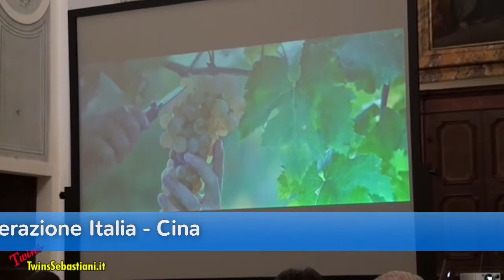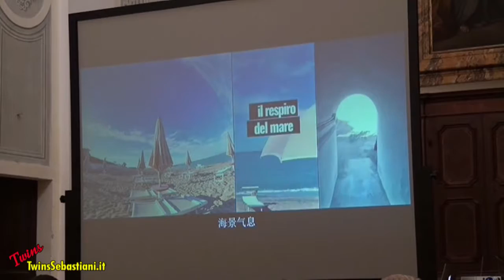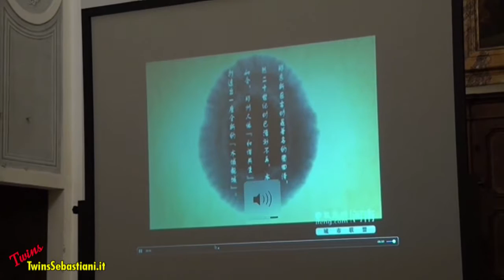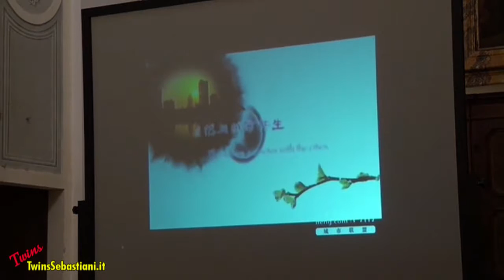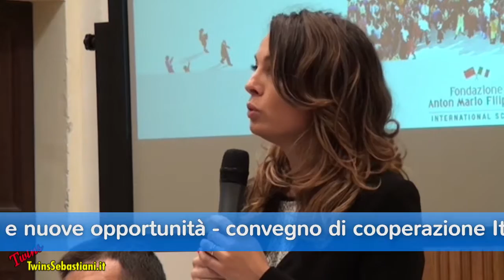CONVEGNO - Auditorium Ferdinando SCARFIOTTI Potenza Picena 10/09/2016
“CONVEGNO” NUOVI SCENARI E NUOVE OPPORTUNITA’
DI COOPERAZIONE ITALIA – CINA